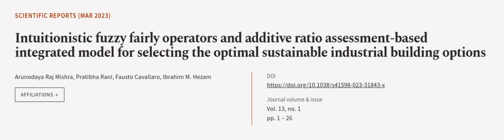Intuitionistic fuzzy fairly operators and additive ratio assessment-based integrated ... | RTCL.TV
### Keywords ###

### Article Attribution ###
Title: Intuitionistic fuzzy fairly operators and additive ratio assessment-based integrated model for selecting the optimal sustainable industrial building options
Authors: Arunodaya Raj Mishra, Pratibha Rani, Fausto Cavallaro ,and Ibrahim M. Hezam

### Video Timestamps ###
0:00:00 - Summary
0:00:59 - Title
0:01:06 - Outro
0:01:11 - End